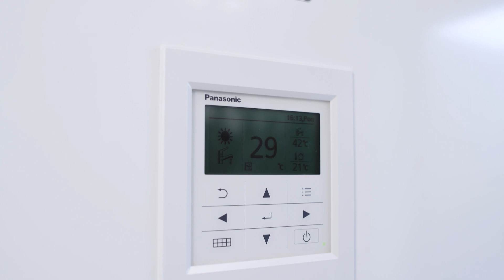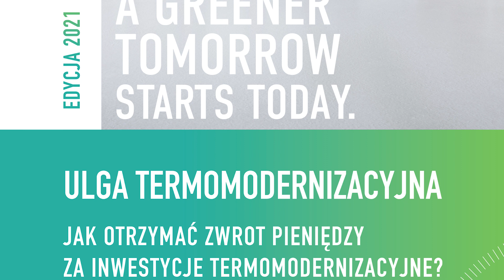Wermatech pompa ciepła Panasonic 7kW zamiast kotła na pellet modernizacja domu w Ostrowcu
Zapraszamy do obejrzenia filmu, w którym o inwestycji w efektywny energetycznie system ogrzewania budynku opowiada inwestor i instalator w jednej osobie!

Budynek o powierzchni 140 metrów kwadratowych, wybudowany w 2015 roku ma już za sobą wymianę systemu grzewczego.  Kocioł na pellet o mocy 11 kW zastąpiła pompa ciepła Panasonic Aquarea o mocy 7 kW.

Skąd tak szybka zmiana systemu ogrzewania? Co było pierwsze: pompa ciepła, czy fotowoltaika? Odpowiedzi znajdziesz w filmie!